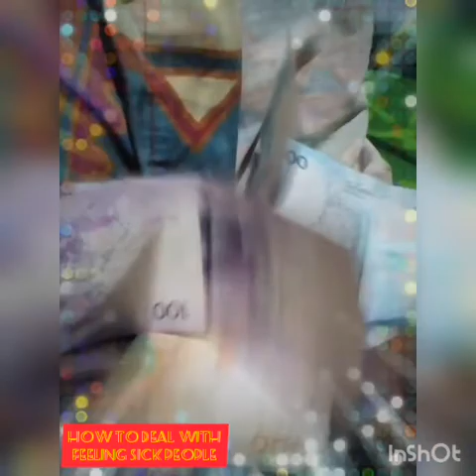How to deal with feeling sick people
This video was made for fun and entertainment only